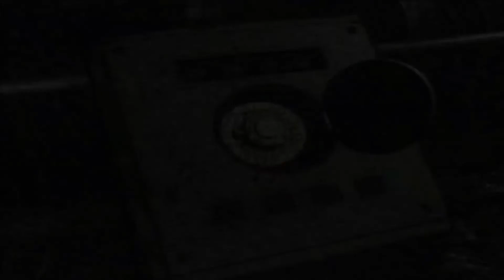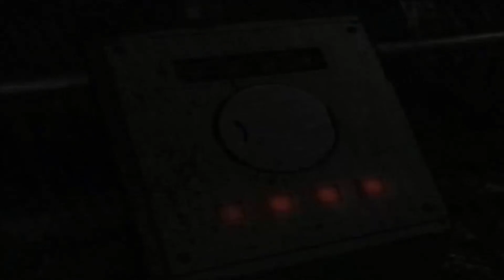Let's Play Resident Evil (Wii) (German) Part 20 - Rollende Steine des Todes!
Was für eine Höhle das auch immer sein mag, sie ist voll mit gefahren, fallen, und Hunters!. Wer baut bitteschön sowas??.
Selbst solche riesigen fetten Steine fangen an auf ein los zu rollen!...